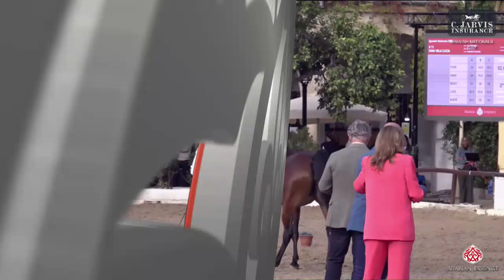N 13 ZABIRA Spanish Nationals 2024 Fillies 2 Years Old Class 2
Spanish Nationals 2024